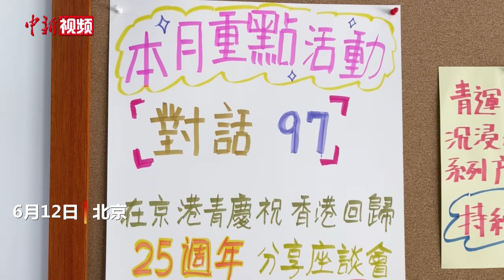“对话97”在京港青庆祝香港回归25周年座谈分享会举行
6月12日，“‘对话97’在京港青庆祝香港回归25周年座谈分享会”在北京举行。百余位嘉宾以线上线下结合的方式参加座谈。

围绕香港回归以来的“一国两制”实践及港人故事等主题，香港驻京办主任梁志仁，全国港澳研究会理事、北京航空航天大学法学院副教授田飞龙，香港大公文汇传媒集团北京新闻中心副总编辑凯雷及在京生活的香港青年在座谈会中分享感悟与体会。

与会嘉宾表示，25年来香港在国家支持下成功落实“一国两制”，期待在香港青年一代的努力下，香港未来将砥砺前行，迈上新台阶。